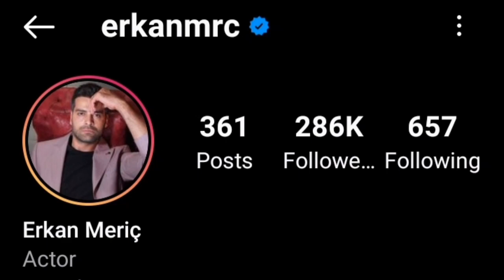Erkan Meric (Wife : Hazal Subaşı) Lifestyle 2022 || NetWorth | Age | Weight | Biography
Erkan Meric (Wife : Hazal Subaşı) Lifestyle 2022 || NetWorth | Age | Hobbies | Biography